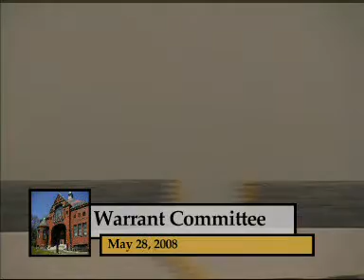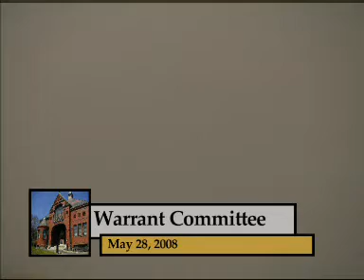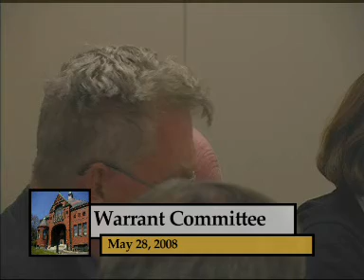Warrant Committee, 5/28/08, pt 2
Part two of the May 28, 2008 Warrant Committee meeting.

Belmont Media Center